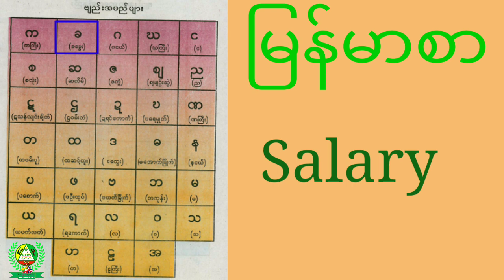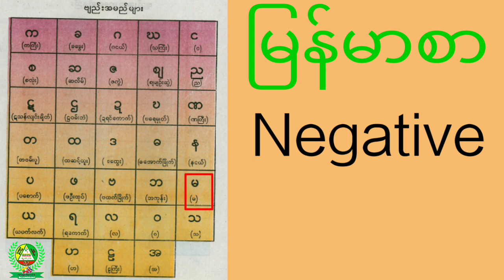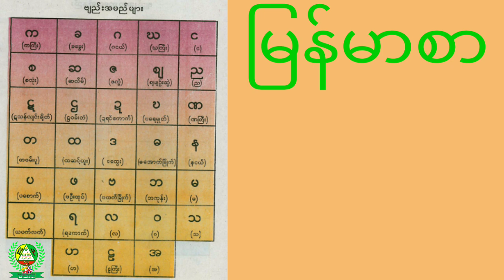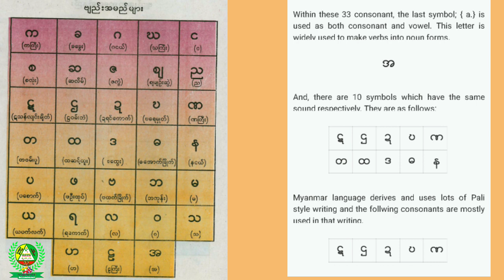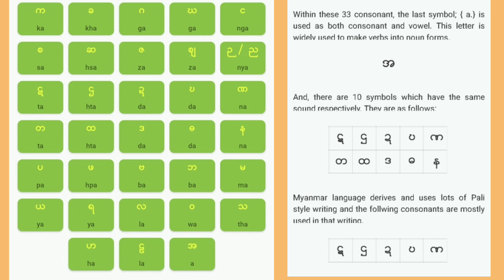Myanmar Basic Consonants part-2 lesson for beginners | မြန်မာ အခြေခံ ဗျည်းအက္ခရာများ အပိုင်း (၂)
Learn about Myanmar consonants fluently and efficiently to clear your confusions in Myanmar Basic Education.